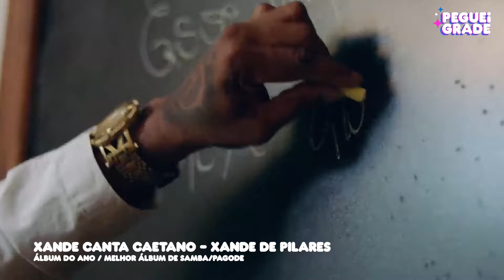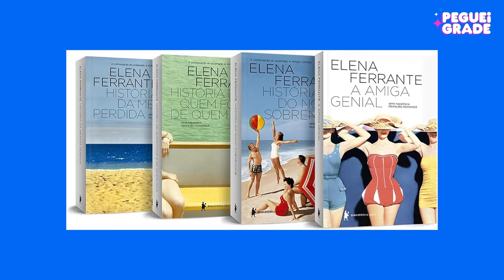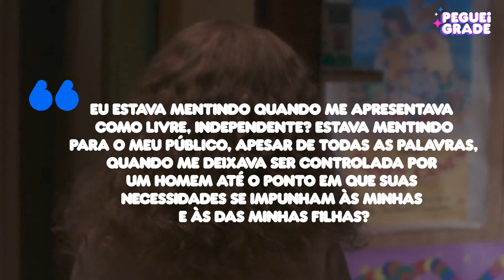CHEGA DE CANTOR POP HÉTERO OPORTUNISTA + DOIS ARTISTAS BR DO GRAMMY LATINO PARA OUVIR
PEGUEI GRADE
Um programa que fala muito (muito mesmo!) de cultura pop apresentado pelo jornalista Phelipe Cruz (@phelipecruz) toda quinta-feira, ao meio-dia.